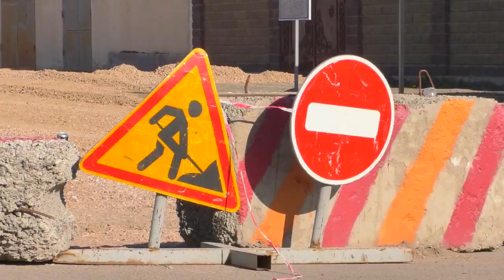Новости Балхаша 06.09.2021